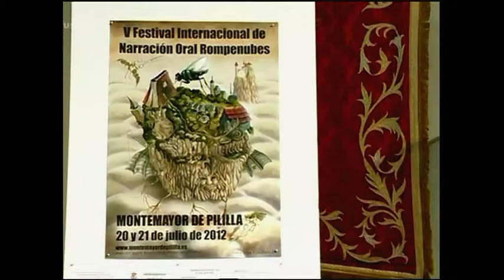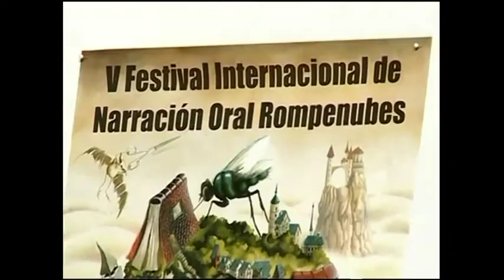5º Festival Internacional Cuentacuentos Rompenubes - Telenoticia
Noticia de la Rueda de prensa realizada el 16 de Julio de 2012 con motivo del V Festival Internacional de Cuentacuentos Rompenubes en Montemayor de Pililla.